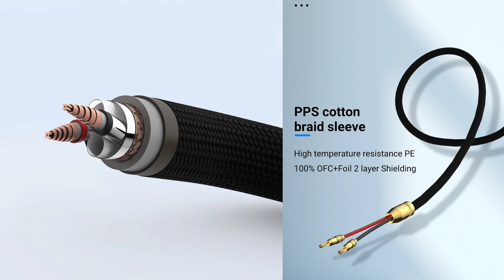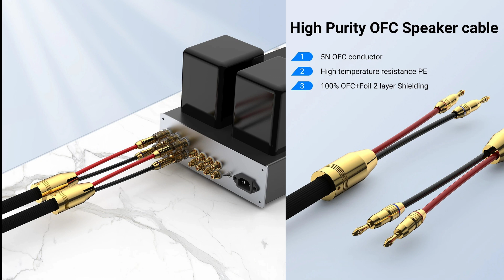Обзор кабеля Audiocrast PS902 / Audio Accessary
Для заграничных зрителей Webmoney кошелек :
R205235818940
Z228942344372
Дружественные сайты: